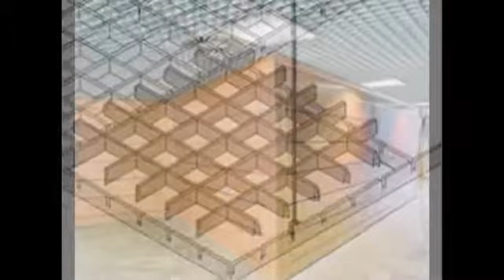Techos de aluminio en San Agustín Del Guadalix - TechosDeAluminio.com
Techos de aluminio en San Agustín Del Guadalix. Tlf. 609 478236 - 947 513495. Techos Aranda fabrica falsos techos de aluminio para su uso en su uso en cocinas, baños, balcones, oficinas.